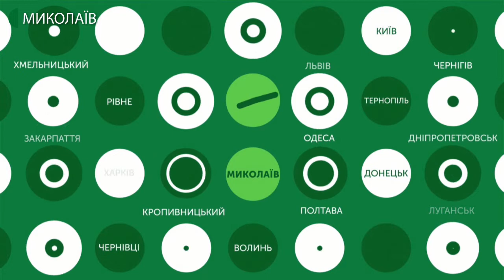02.03.2020. Новини. 08:30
Новини
Інформаційна картина дня (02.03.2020) поглядом кореспондентів телеканалу UA: Миколаїв (випуск новин — 08:30):
- у Миколаєві 4 березня перевірятимуть місцеву систему централізованого оповіщення про загрозу або виникнення надзвичайних ситуацій через мережу вуличних гучномовців;
- 370 дітей з 9 областей України. У спортивній залі Чорноморського національного університету імені Петра Могили відбувся турнір з художньої гімнастики «Шлях до зірок».